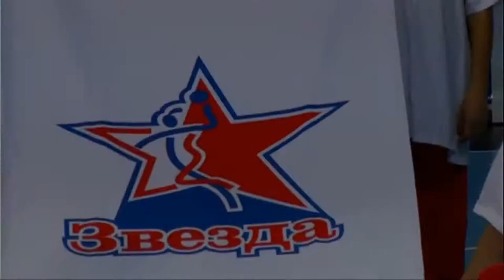Anastasiya Lobach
All rights to the music are the property of proper music corporation /artist